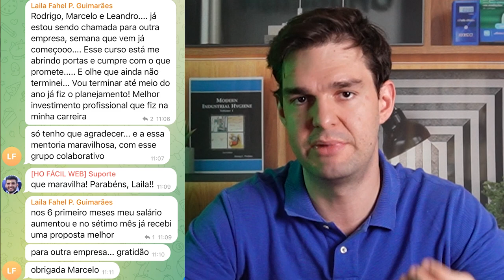Como ser valorizado e reconhecido no mercado de HO? - HO Responde #172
Muitos profissionais de segurança do trabalho desejam cada vez mais serem reconhecidos e valorizados no mercado. O que eu tenho para te falar é que o mercado de higiene ocupacional está em busca deste profissional, mas infelizmente muitos ainda não estão preparados para atuar nesse mercado.

Sou Leandro Magalhães, mestre em Química pela UFMG, Higienista Ocupacional certificado pela ABHO e ABIH e criador do Método HO Fácil.